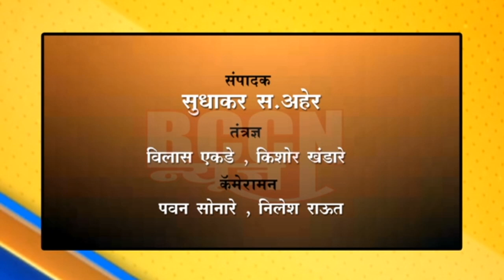मेहकर : शेतकऱ्यांच्या प्रश्नासाठी आ. संजय रायमुलकर यांचे पेनटाकळी धरणात आंदोलन...